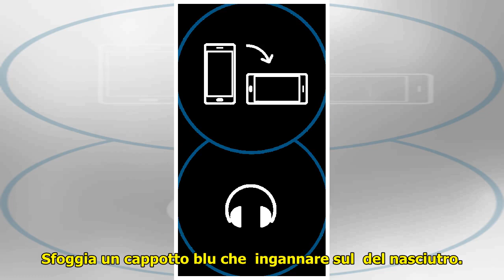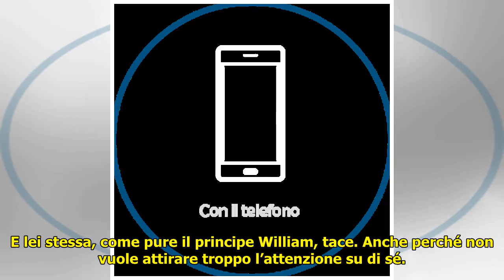Kate Middleton incinta visita ostetriche e ginecologi. E aspetta una bambina!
Kate Middleton incinta visita ostetriche e ginecologi. E aspetta una bambina! . Kate Middleton incinta visita ostetriche e ginecologi. E aspetta una bambina! La duchessa di Cambridge sempre più solare a Londra. E nonostante la mise blu, i bokies sono sicuri: George e Charlotte av... ...